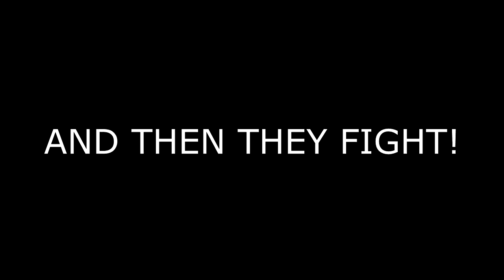NotBotz plays: 'The Walls'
Gaze in wonderment as mighty Team Demonballs takes on the force that is Team Tsunami!
A fight broadcast around the world.

Music: 'Jeff Waynes Musical version of War of the Worlds_ Part 1- Eve of War'
Of which I claim no rights.